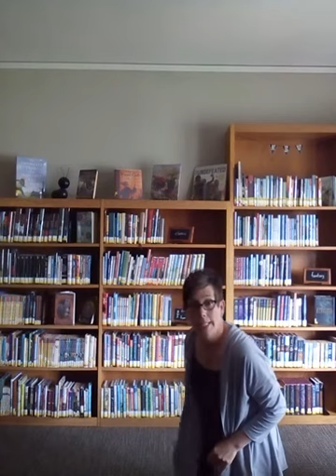ZooMoves Does the Tortoise and the Hare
Learn the Aesop fable, "The Tortoise and the Hare," then get your wiggles out with Miss Mara.